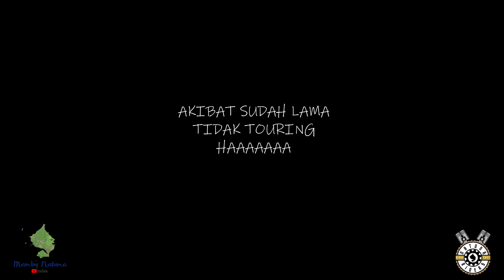CARA BIKIN MIE BAKAR NATUNA RIDERS || RASANYA BIKIN LIDAH BERGETAR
Cara bikin Mie Bakar Natuna Riders, mienya dari Indomie goreng sedaap ditambah dengan daging sapi